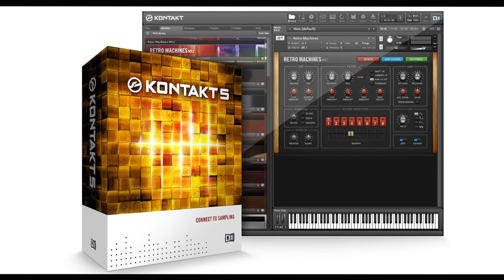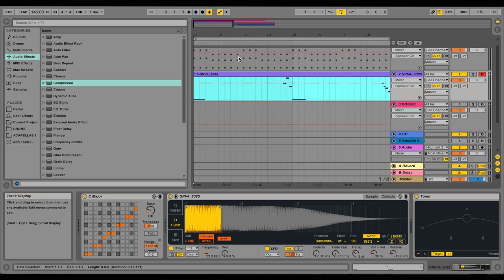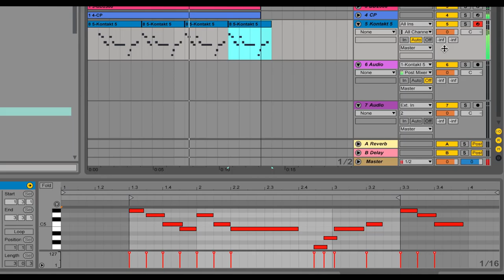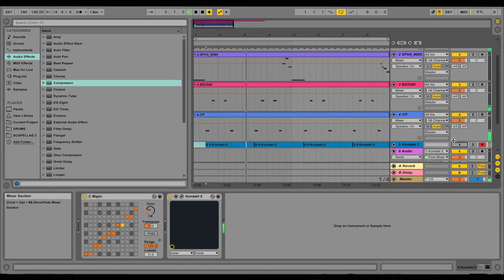How To Recreate D.R.A.M.'s Broccoli In 10 Mins Or Less | Watch And Learn | Scratch DJ Academy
We recreate D.R.A.M.'s hit song in ten minutes using Ableton Live 9.5 in this episode of Watch And Learn.

D.R.A.M. and Lil' Yachty had late summer 2016 in a chokehold with their song Broccoli. What makes it such a great song lies in its simplicity. Check out "How To Recreate D.R.A.M.'s Broccoli In 10 Mins Or Less" on Watch And Learn.